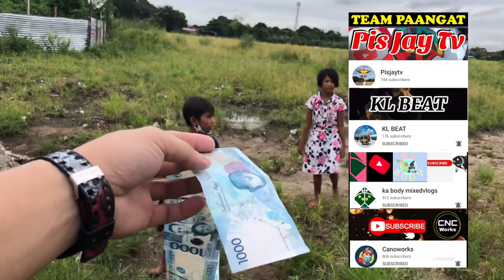🤦🏼‍♂️FLYING KITE GONE WRONG/SARANGGOLANG PERA LUMAGWA|LAYANGAN/DIEU/PIPA/KITE VLOG